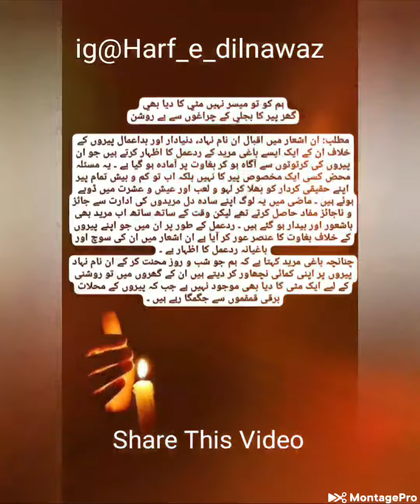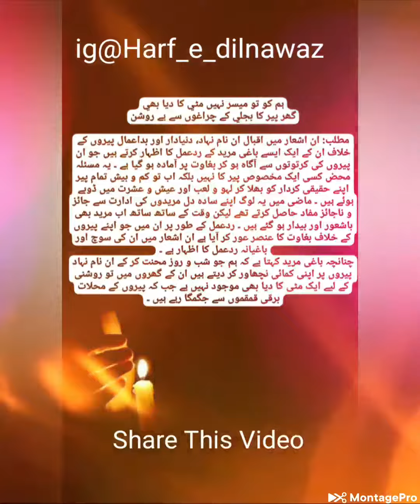Hamko To Mayassar Nahin Mitti Ka Dia Dia Bhi 🕯Ghar Peer Ka Bijli Ke Charaghon Se Hai Raushan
Allama Iqbal R.A Ne Ye Asshaar Un Naam Nihaad Peeron Ke Liye Kahe Hain , Jo Faqat Paise Ki Lalach Rakhte Hain Aur Apne Mureedon Ki Sahi Se Rehnumayi Nahin Karte